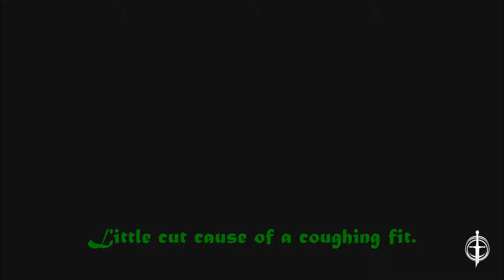Shadow of War Series, Episode 22: ANOTHER ELTARIEL MISSION DONE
We finish an Eltariel quest in Nurnen, before exploring Seregost a tad while finishing the week's Challenge.